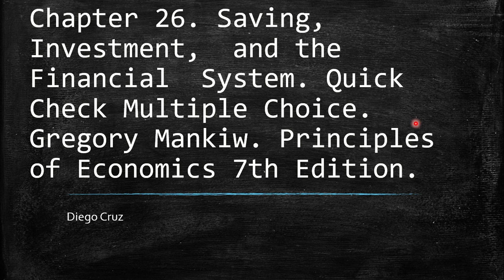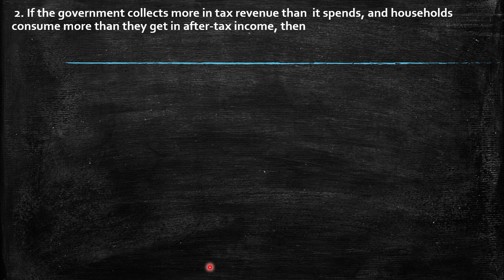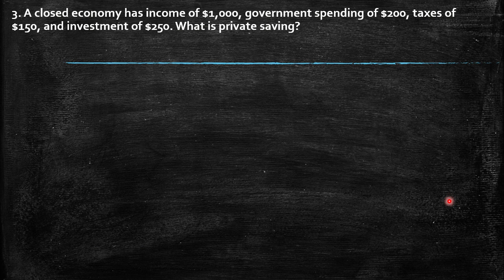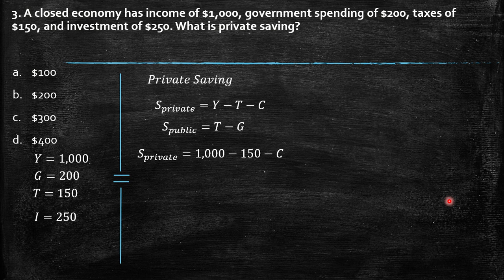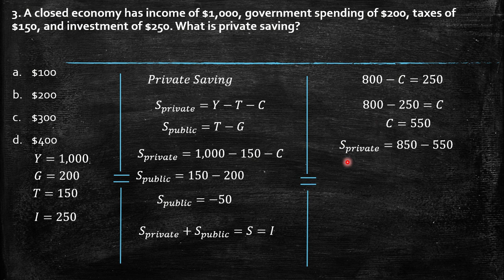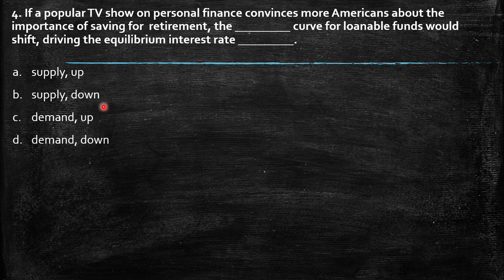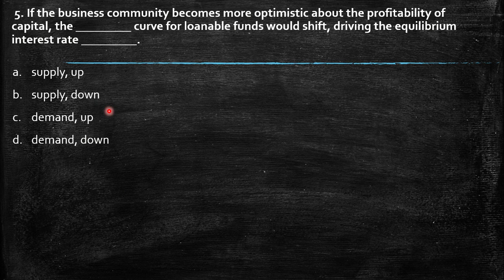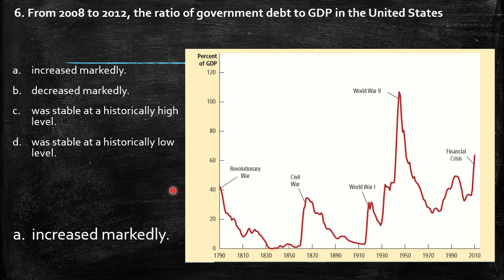Chapter 26. Saving, Investment, and the Financial System. Quick Check Multiple Choice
1. Nina wants to buy and operate an ice-cream truck but doesn’t have the financial resources to start the business. She borrows $5,000 from her friend Max, to whom she promises an interest rate of 7 percent, and gets another $10,000 from her friend David, to whom she promises a third of her profits. What best describes this situation?
a. Max is a stockholder, and Nina is a bondholder.
b. Max is a stockholder, and David is a bondholder.
c. David is a stockholder, and Nina is a bondholder.
d. David is a stockholder, and Max is a bondholder.
 2. If the government collects more in tax revenue than  it spends, and households consume more than they get in after-tax income, then
a. private and public saving are both positive.
b. private and public saving are both negative.
c. private saving is positive, but public saving is negative.
d. private saving is negative, but public saving is positive.
3. A closed economy has income of $1,000, government spending of $200, taxes of $150, and investment of $250. What is private saving?
a. $100
b. $200
c. $300
d. $400
4. If a popular TV show on personal finance convinces more Americans about the importance of saving for  retirement, the _________ curve for loanable funds would shift, driving the equilibrium interest rate _________.
a. supply, up
b. supply, down
c. demand, up
d. demand, down
 5. If the business community becomes more optimistic about the profitability of capital, the _________ curve for loanable funds would shift, driving the equilibrium interest rate _________.
a. supply, up
b. supply, down
c. demand, up
d. demand, down
 6. From 2008 to 2012, the ratio of government debt to GDP in the United States
a. increased markedly.
b. decreased markedly.
c. was stable at a historically high level.
d. was stable at a historically low level.